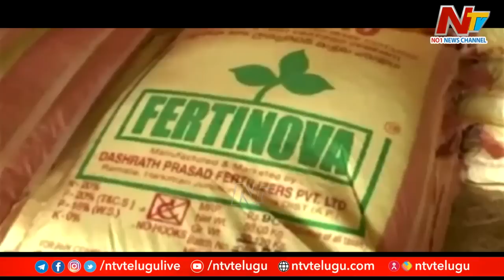రైతులకు మేలు చేయలేని భారీ ఆర్థిక వ్యవస్థలతో ఒరిగేదేంటి..? | Chairman's Desk | Ntv